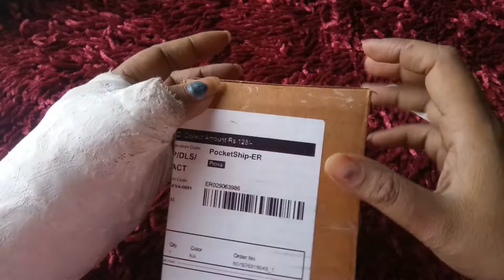Which body lotion is best for skin whitening in summer||Best body whitening Cream||‎@BENATURALRekha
Which body lotion is best for skin whitening in summer||Best body whitening Cream||

Take a look at this La'bangerry Body Lotion for All,Glowing Skin - For & Women, Moisture Nourishing Body Lotion on Flipkart

La'bangerry Whitening Body Lotion On SPF15+ Skin Lighten & Brightening Body Lotion Cream, black skin foot whitening cream,Hand and feet cream, , hato aur pero ko white krne ki cream
Name: La'bangerry Whitening Body Lotion On SPF15+ Skin Lighten & Brightening Body Lotion Cream, black skin foot whitening cream,Hand and feet cream, , hato aur pero ko white krne ki cream
Product Name: La'bangerry Whitening Body Lotion On SPF15+ Skin Lighten & Brightening Body Lotion Cream, black skin foot whitening cream,Hand and feet cream, , hato aur pero ko white krne ki cream
Skin Type: All Skin Types
Flavour: Almond
Net Quantity (N): 1
The formula is crafted especially to provide long lasting moisturisation and repairs dry skin even during harsh winters. This product is made with 100% natural moistrurisers. Unlike many other body lotions, this body lotion does not include any ingredients like mineral oil or any petroleum based ingredients (like petroleum Jelly or Liquid paraffin) in the formulation. body lotion is safe for Skin and free from silicones, sulphates, phthalates or any artificial colours. Ideal for extremely dry/very dry skin, Suitable for use by both men and women. Use regularly to have a deeply nourished and moisturised skin.